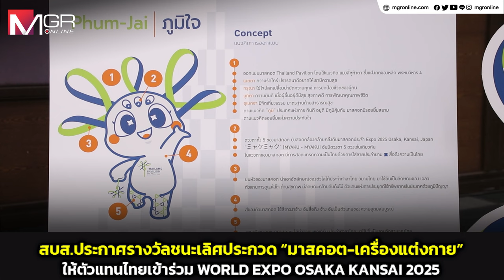สบส.ประกาศรางวัลชนะเลิศประกวด 'มาสคอต-เครื่องแต่งกาย' ให้ตัวแทนไทยเข้าร่วม Osaka World Expo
กรมสนับสนุนบริการสุขภาพ กระทรวงสาธารณสุข (สบส.) จัดพิธีมอบรางวัลผู้ชนะเลิศและรางวัลพิเศษการประกวดออกแบบมาสคอตและเครื่องแต่งกายเจ้าหน้าที่ประจำอาคารนิทรรศการไทย ในการเข้าร่วมงาน WORLD EXPO OSAKA 2025, KANSAI, JAPAN ที่กำลังจะเกิดขึ้นในปี 2025